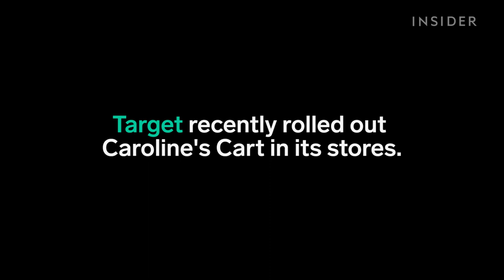Redesigned shopping cart for special needs children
Drew Ann Long is the inventor of Caroline's Cart.